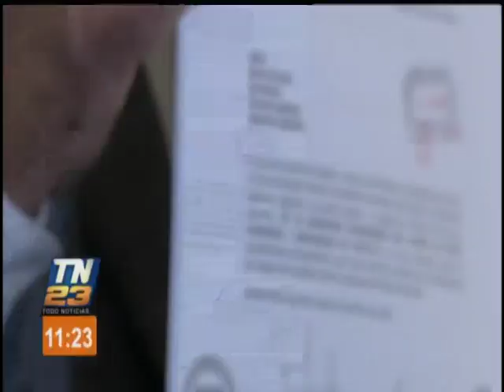Proponen Ley para exonerar el impuesto de circulación de vehículos terrestres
La medida sería de forma temporal por el COVID-19

 Nuestra compañera Karen Juárez, desde el Congreso de la República nos tiene detalles de la iniciativa de ley  para exonerar el impuesto de circulación de vehículos terrestres.